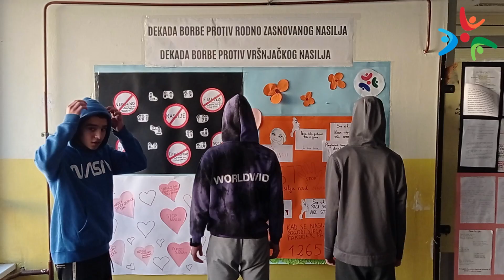OŠ "Ivan Goran Kovačić" film o rodnoj ravnopravnosti - Ohrabri se! Izađi iz sjene!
OŠ "Ivan Goran Kovačić" u okviru aktivnosti Centra za mirovno obrazovanje sa svojim učenicima snimili video uradak i podržali kampanju "16 dana aktivizma protiv rodno zasnovanog nasilja".